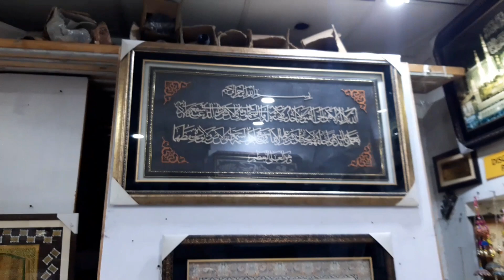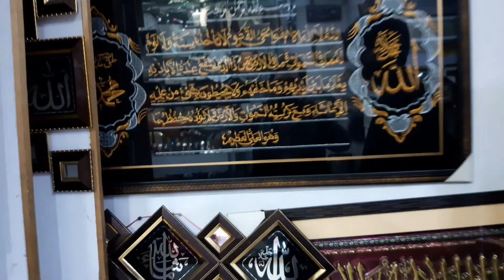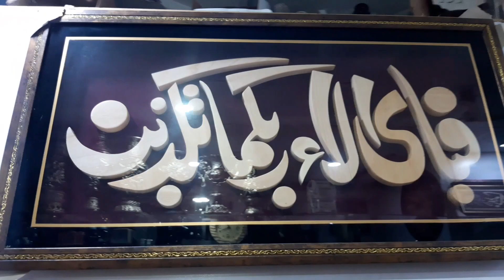decoration idea | Home decoration items | Toys | Crockery | wall pictures | pk furniture.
decoration idea | Home decoration items | Toys | Crockery | wall painting | pk furniture.

or call our

Aslo visit our Face book page

In this video you can watch latest design of home decor items like pots/frames/lampes/and much more new design 👌 A one Quality.
Online delivery service available in all